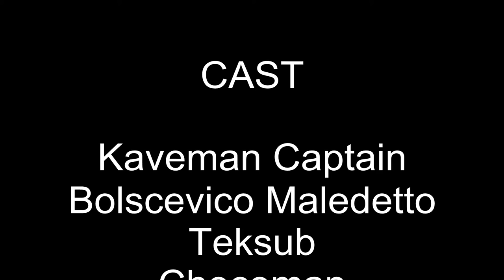Ponza CCR Aprile 2013 - short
Video shot with GoPro Hero2 in Golem Gear 150m underwater case. Ikelite lights.
Ponza Diving Center, CCR friendly will take you in this fantastic water.
Oxygen, Trimix, Bailout & sofnolime always guarantee to be there for CCR divers.